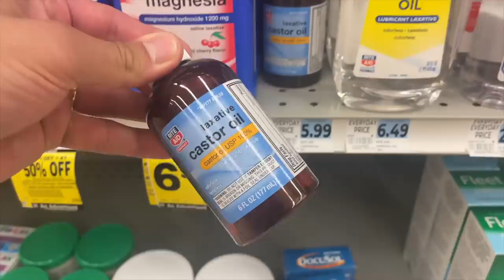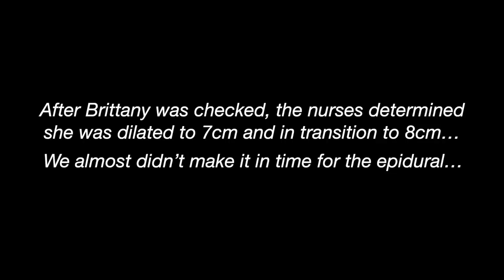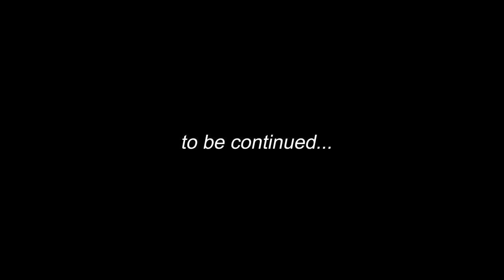She's here! Our Birth Story with a successful VBAC!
Our baby girl is here! Here is everything we did to prep my body for labor as my due date approached and having the VBAC I wanted so badly. Our birth experience was better than I could have imagined and it all led to meeting our newest addition 😊 After over a week of privacy at home, we’re excited to share our birth story with our online family!

LAST WEEK'S VIDEO 🎥 : Jadyn is Starting HIGH SCHOOL! Preparing Our Daughter for Her First Day!!